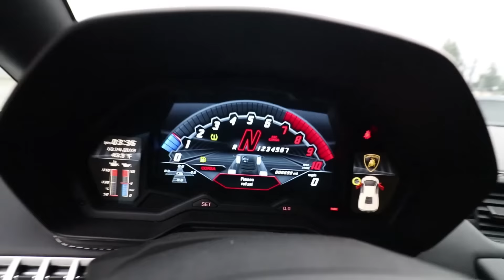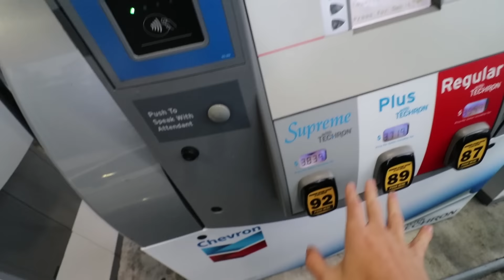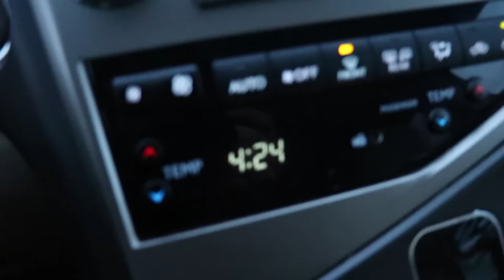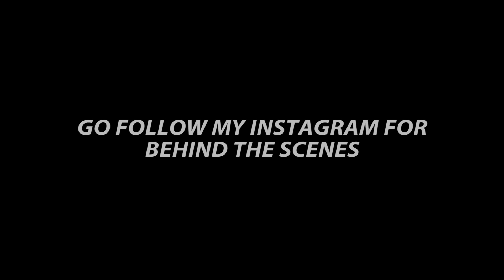Picking up my Crush from the Airport in a LAMBORGHINI AVENTADOR S!